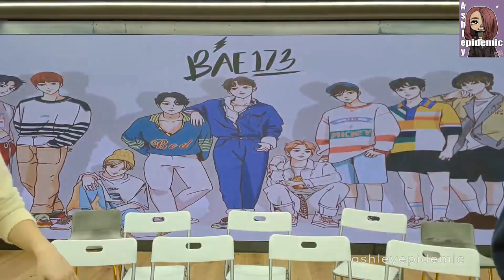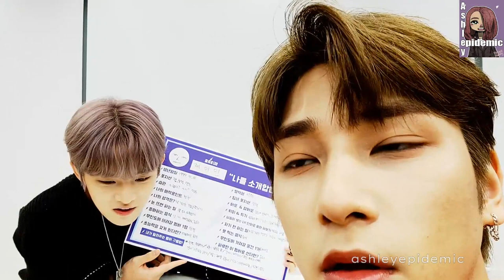⚡ BAE173 ⚡ Hangyul Being Cute - Predebut Edition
Hangyul will forever be one of the funniest people to me,